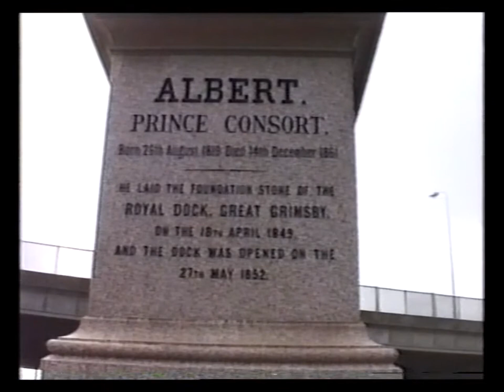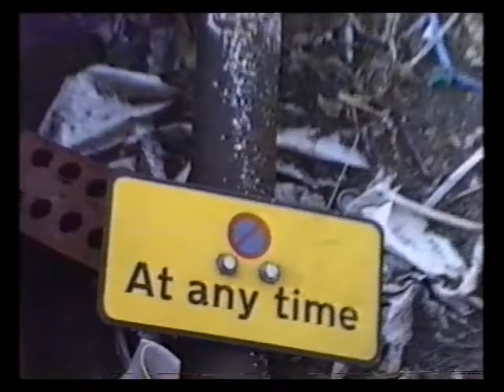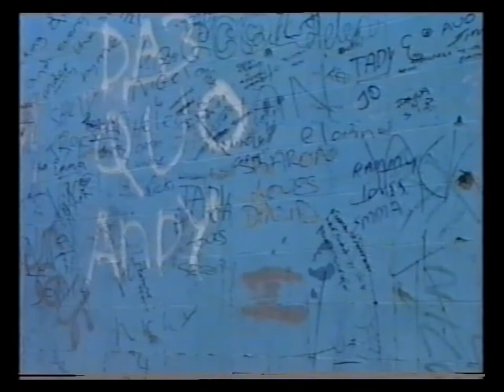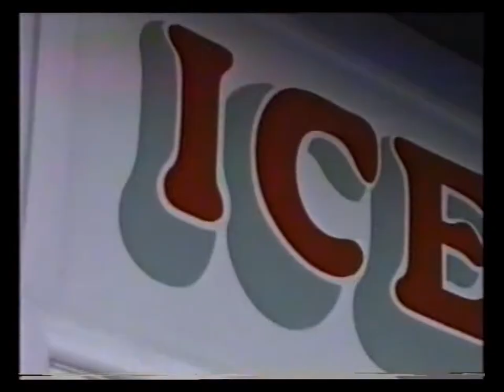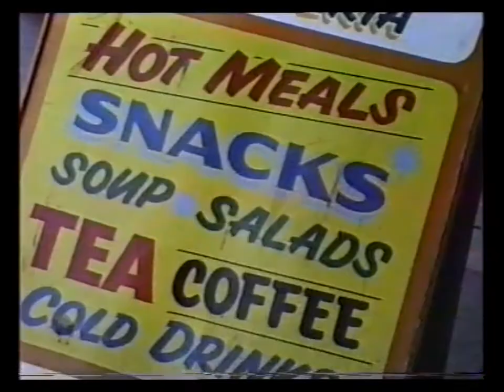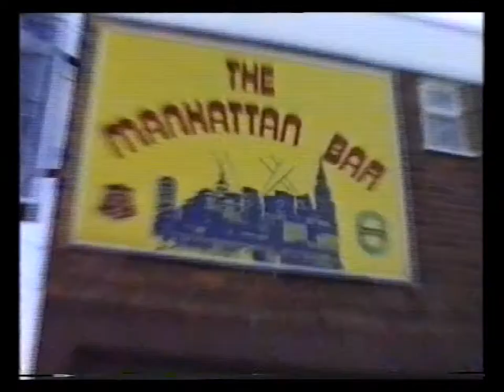Dry Dock (1988) - Recollections of Grimsby and Cleethorpes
I was born in the Grimsby / Cleethorpes area but left there when I was young, so my only exposure to the area was on visits to see family. I do remember everything looking "grim", in Grimsby, and the Cleethorpes arcades that were exciting as a child had started to lose their sparkle. Permission was obtained from the Docks Authority for filming, the licence cost £5! This video was made in 1988 (I was 27) even in those days the Grimsby docks had vastly less trade than in the 1950's.
I used a Panasonic 8mm tape camcorder and edited on to VHS tape with a JVC HQ video recorder and a simple video mixer. As a result, some of the edits are a little off and may be ragged. I have resisted the temptation to make any significant changes to the editing.
The music has been remastered: The original recording of the music in the first section (Berlioz: Symphonie fantastique) was not available, so a newer recording has been used that is at a slightly different tempo, so the edits do not property match the music. The other two tracks (Erasure - The Circus, and Pet Shop Boys - It's A Sin) match the original recordings used. Any resemblance to Erasure's official video (which also appears to have been shot in Grimsby Docks) and this video is entirely coincidental. I had not seen the Erasure video until recently and some of the shots in it are remarkably similar to my video!

Symphony Orchestra, Barbara Schubert (conductor) Symphonie Fantastique, Op. 14, H. 48: V. Songe d'une nuit de Sabbat, DuPage, Hector Berlioz, Performed 9 October 2010 (Creative Commons Attribution Non-commercial No Derivatives 3.0)
Erasure - The Circus, Released: 30 March 1987 (used under YouTube licence)
Pet Shop Boys - It's A Sin, Released: 15 June 1987 (used under YouTube licence)